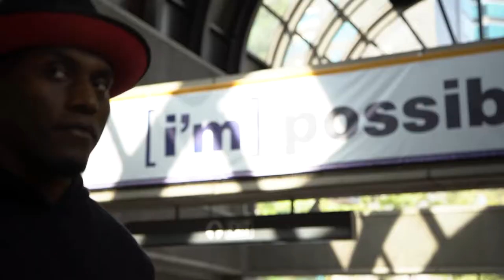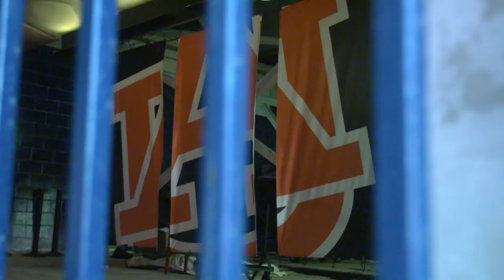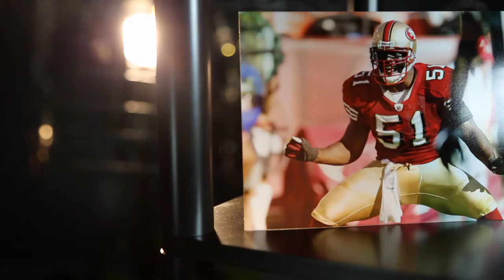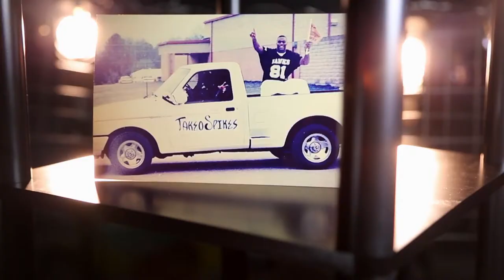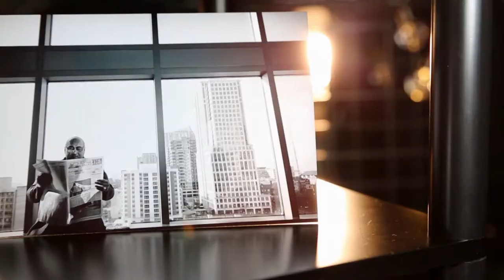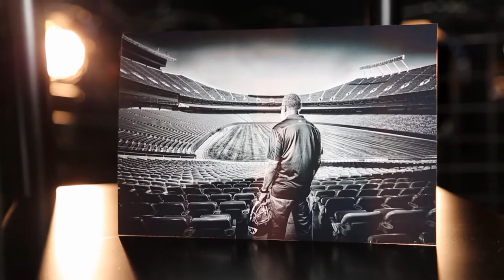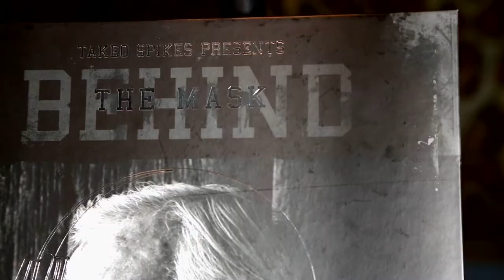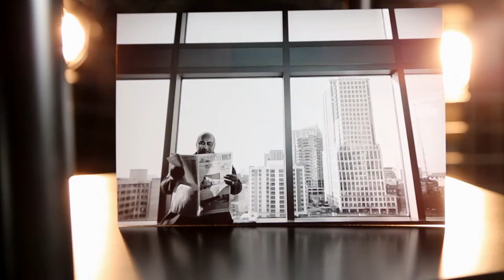Takeo Spikes - Behind the Mask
For 15 years, former Auburn linebacker Takeo Spikes caused havoc on an NFL field.  Now, the former linebacker has a new focus in a recently published photography book.

Havoline Football Saturdays brings viewers around the country an insider’s look at the names, traditions and stories that make college football special. Hosted by Tim Brando, the show is in its 14th season and is syndicated to over 100 markets nationwide.

Havoline Football Saturdays is the winner of 12 EMMY Awards for Best Series and Best Story over the past seven years and has profiled some of the biggest names in the history of college football.